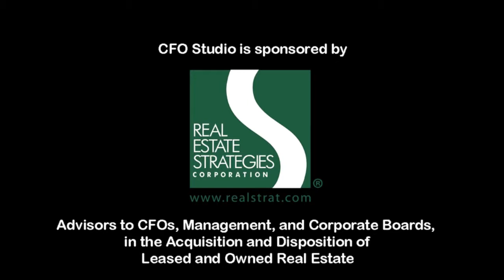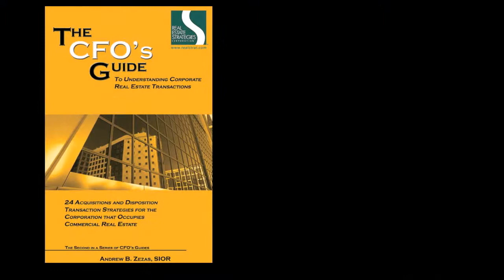Ned Mavrommatis - The Internet of Things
Ned Mavrommatis, CFO of I.D. Systems discusses The Internet of Things in a CFO Studio On-Camera Interview with Andrew Zezas.